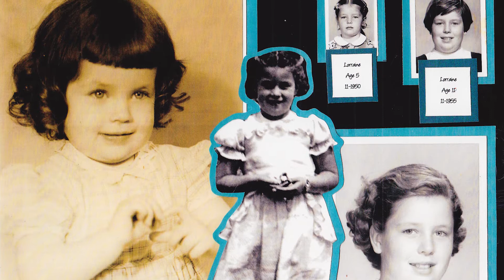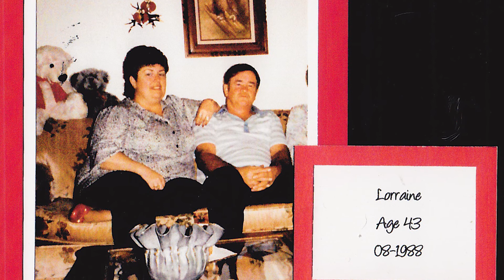Obesity: Stories - Lorraine - Discovery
A victim of physical, sexual and verbal abuse, Lorraine used her weight as protection against her alcoholic father. She became an emotional eater and saw food as a comfort and was her best friend. She considered food an addiction because it was her drug of choice. She talks in-depth about her life long use of diets pills and even lost 125 with Phen Phen only to gain back 140 pounds when it was taken off the market. She figures she has lost 1000 pounds over the years dieting only to find herself 200 pounds to the worse when all was said and done. She was ashamed and angry with herself before she elected to have bariatric surgery.